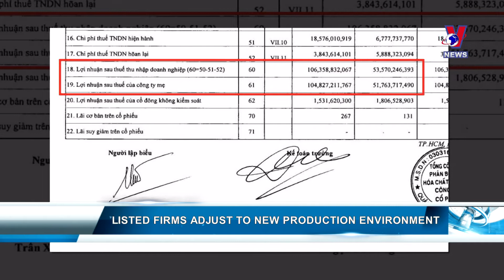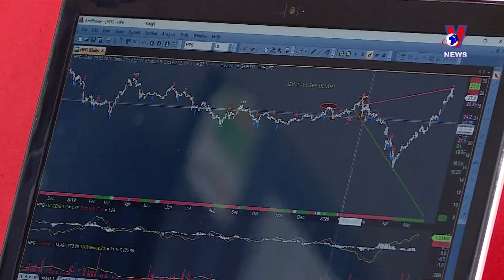Listed firms adjust to new production environment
The COVID- 19 epidemic greatly affected the production and business activities of Vietnamese enterprises. Some 30% of those listed on the stock market have posted declining profits, with a range of difficulties in need of attention when adjusting to the new production environment.